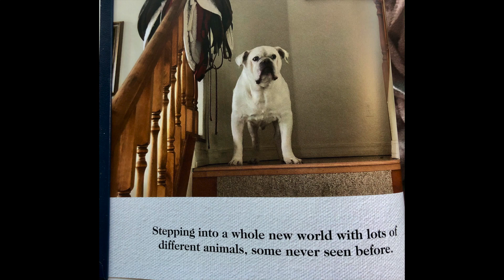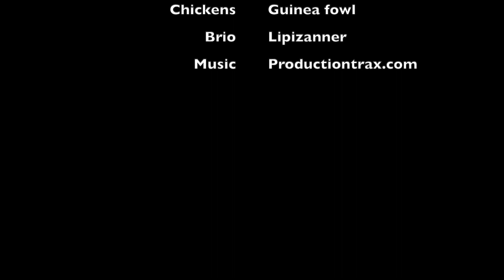Sir Winston Churchill II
The Sweetest Old Victorian Bulldog.